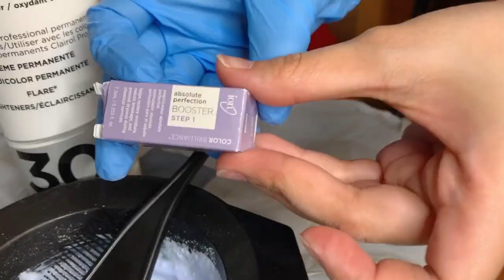How to bleach your hair at home | Using Loreal quick blue bleach powder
hello guys finally eto na nag bleach ulit ako nang hair ko sana may nabigay akong mga tips sa inyo sa pagbebleach nang hair. Abangan nyo po next week at magkukulay naman po ako nang gray. :)